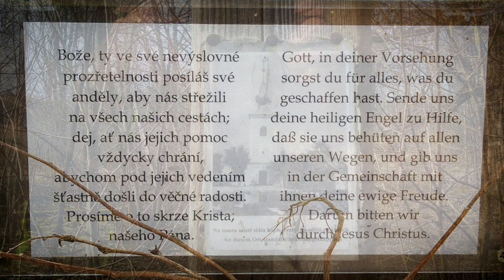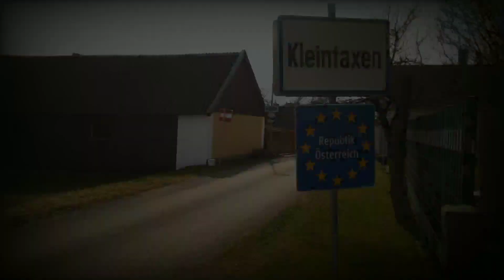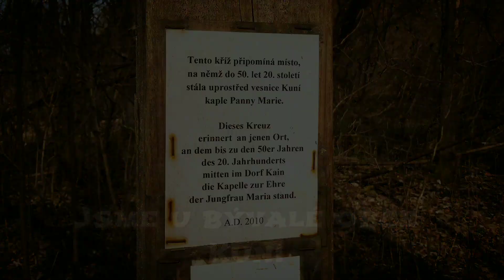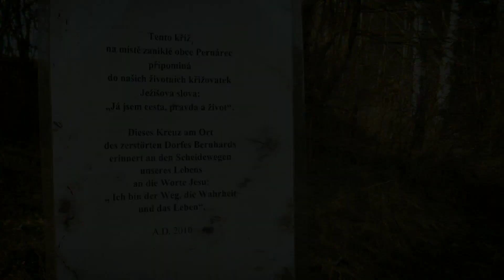Zaniklé obce u Starého Města pod Landštejnem